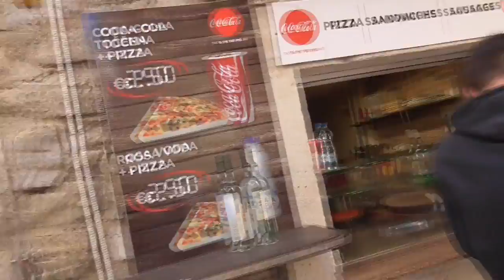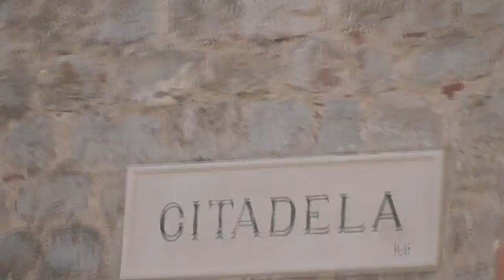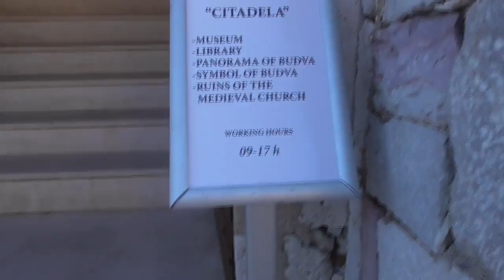BUDVA. ( Montenegro ). Район старого города 21.02. 2020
Набережная. Старая крепость ( цитадель ). Вид с цитадели. Узкие улочки. Сувенирные лавки. Причал. Безоблачно + 16.